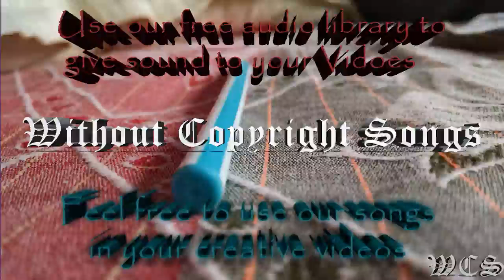Jensation Delicious WCS Release